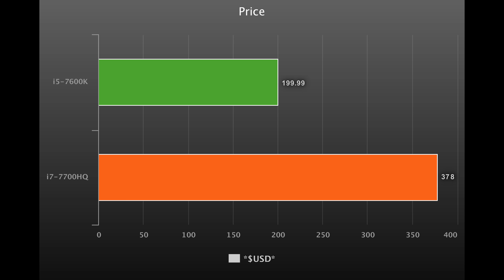💥i5-7600K (Desktop) Vs i7-7700HQ (Laptop) 🔥Benchmarks + Gaming Test! 🎮 [4K]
Intel Core i5-7600K Vs Intel Core i7-7700HQ: Can Desktop i5 beat the Laptop i7 and the answer is Yes. So now here is the Ryzen 5 1500X Benchmarks for you.

🔰1. i5-7600K Vs i7-7700HQ New Price Drop Benchmarks:
i5-7600K = $199.99
i7-7700HQ (Laptop) = $378
*Lower is Better*
*$USD*

🔰2. i5 Desktop Vs i7 Laptop PassMark Average CPU Mark Benchmarks:
i5-7600K = 9233
i7-7700HQ (Laptop) = 8920
*Scores*

🔰3. i5-7600K Vs i7-7700HQ Geekbench 4.0 64 Bit Multi-Core Benchmarks:
i5-7600K = 15030
i7-7700HQ (Laptop) = 14009
*Scores*

🔰4. i5 Desktop Vs i7 Laptop Geekbench 4.0 64 Bit Single-Core Benchmarks:
i5-7600K = 5226
i7-7700HQ (Laptop) = 4462
*Scores*

🔰5. i5-7600K Vs i7-7700HQ Cinebench R15 Single 64-Bit CPU Benchmarks:
i5-7600K = 191
i7-7700HQ (Laptop) = 149
*Scores*

🔰6. i5 Desktop Vs i7 Laptop Cinebench R15 Multi 64-Bit CPU Benchmarks:
i5-7600K = 689
i7-7700HQ (Laptop) = 744
*Scores*

🔰7. i5-7600K Vs i7-7700HQ TrueCrypt Serpent Mean 100MB Benchmarks:
i5-7600K =  0.367
i7-7700HQ (Laptop) =  0.4
*In GB/s*

🔰8. Twofish Mean 100MB Benchmarks:
i5-7600K = 0.611
i7-7700HQ (Laptop) =  0.7
*In GB/s*

🔰9. wPrime 2.0x 1024m Benchmarks:
i5-7600K = 257
i7-7700HQ (Laptop) = 225
*In Seconds*

🔰10. The Witcher 3 GTX 1080 Ti 1080P Ultra Benchmarks:
i5-7600K = 101
i7-7700HQ (Laptop) = 89
*FPS*

🔰11. Farming Simulator 17 GTX 1080 Ti 4K Ultra Benchmarks:
i5-7600K = 191
Ryzen 5 1500X = 183
*FPS*

🔰12. For Honor GTX 1080 Ti 4K Ultra Benchmarks:
i5-7600K = 75
i7-7700HQ (Laptop) = 72
*FPS*

🔰13. TDP Benchmarks:
i5-7600K = 91
Ryzen 5 1500X = 65
*Watt*

📺This Video is Recorded with:
🔷SHURE Super 55 Deluxe
🔶ZOOM F4
🔷25mm F/1.7 Lens